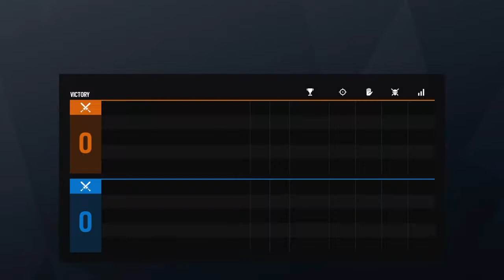rainbows n unicorns #2